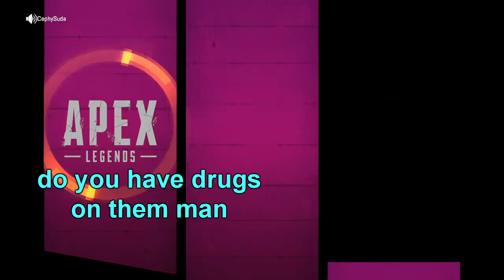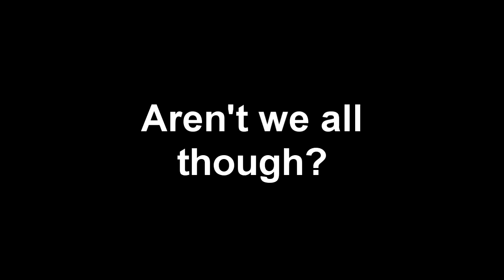Some great team coordination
Bruv